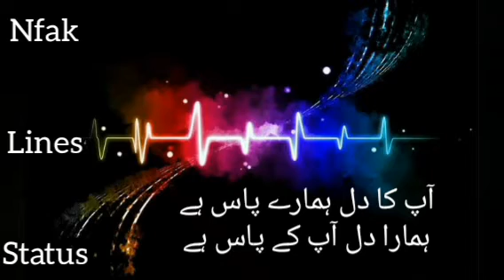KIA ap KO ahsas hy bat ab . nfak lines status